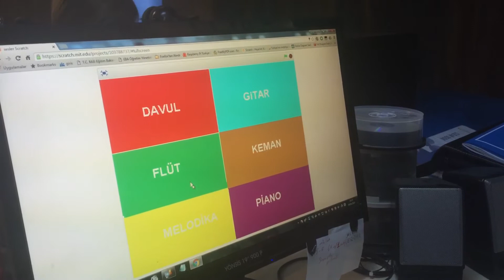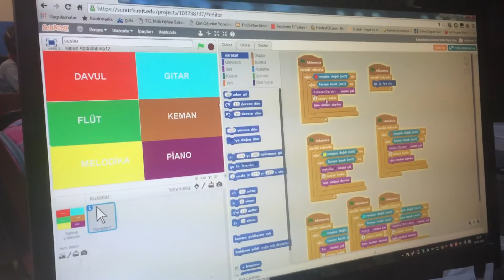Yunusemre Çağatay Uluçay Ortaokulu Abdullah Alp Atabey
Enstrümanlar ve sesleri scratch ile birleşirse